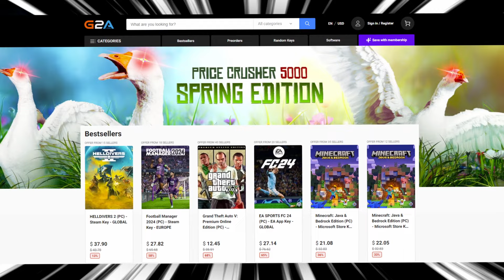ДРАФТ СТОИЧКОВ VS БЕРБАТОВ VS ДЕСПОДОВ ПРЕДИЗВИКАТЕЛСТВО EA FC 24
⬇ Социални мрежи: ⬇
В моя канал ще гледате:
EA FC 24 PACK OPENING
EA FC 24 КАРИЕРА
РАЗЛИЧНИ ИГРИ
ВЛОГОВЕ
ФУТБОЛНИ ПРЕДИЗВИКАТЕЛСТВА